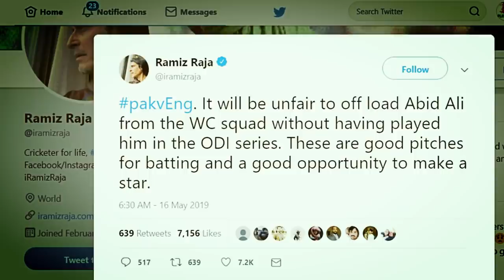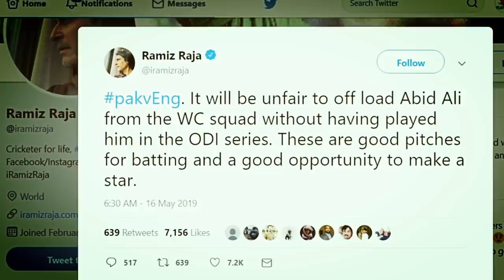Ramiz Raja Opinion On Pakistan World Squad 2019 | Amir , Abid and Asif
play Urdu

declare that all slideshow belong me. We do not mean to victimize anybody emotionally.